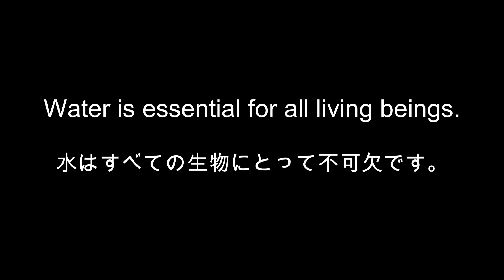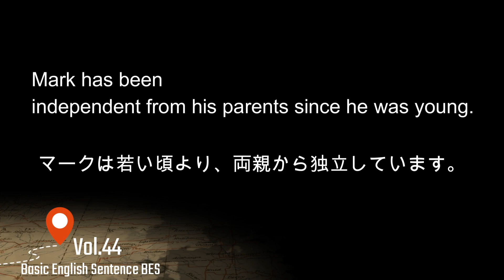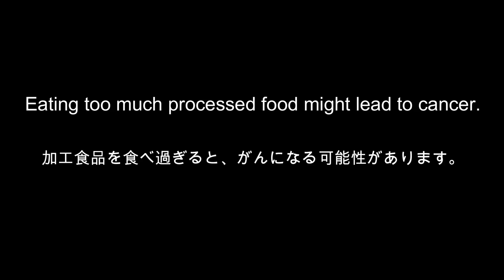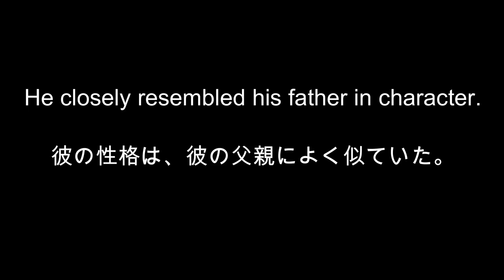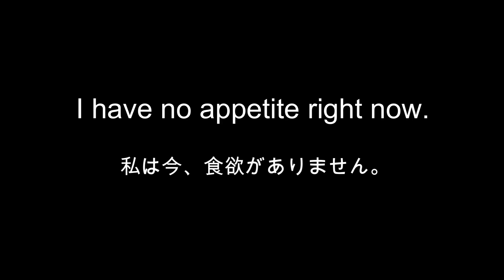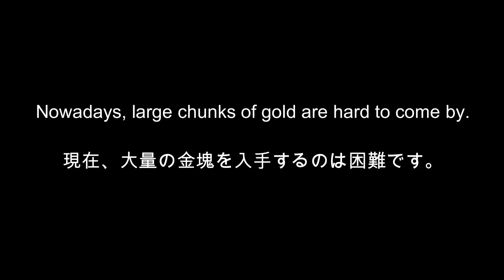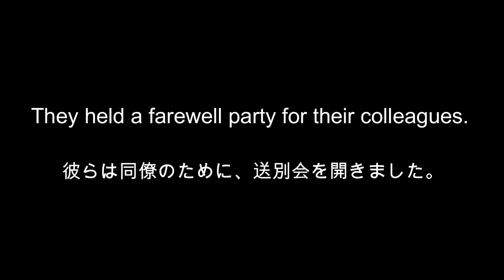[日本語音声なし版] 毎日の基礎英語リスニング BES- Basic English Sentence- 第４４回 [再編集版][TOEIC/英検]